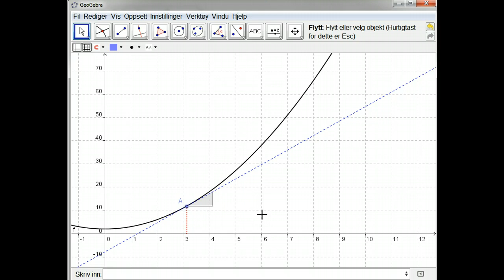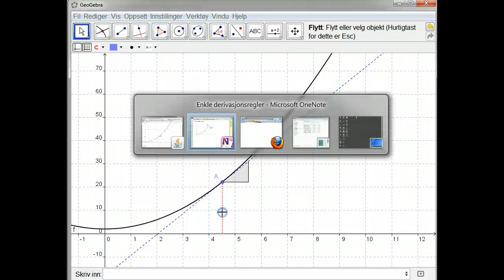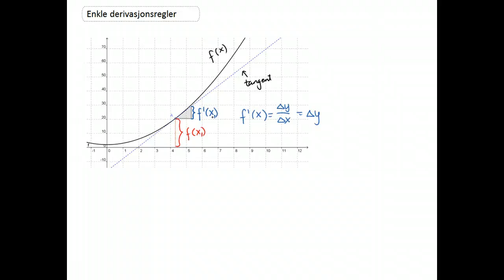1T: Forskjell på funksjon og derivert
Prolog til enkle derivasjonsregler